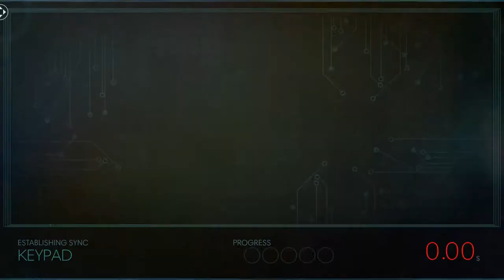Prey (Ep. 6 - Psychotronics)